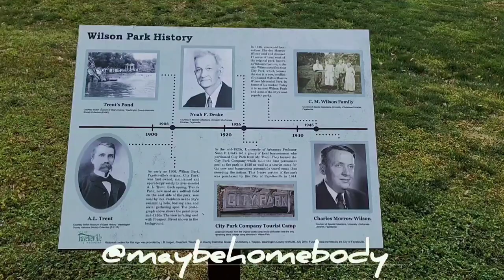At the Wilson Park with Lovie and EuJin.